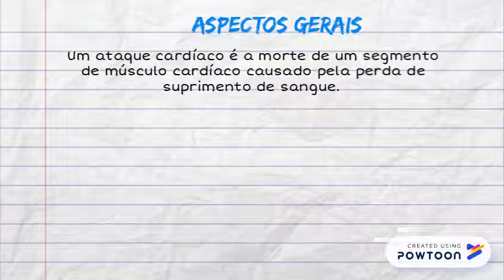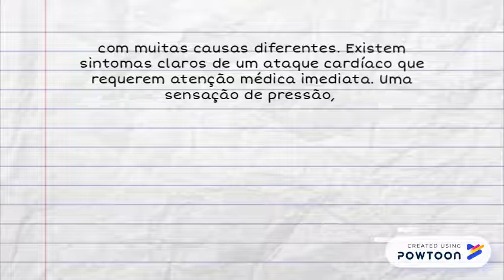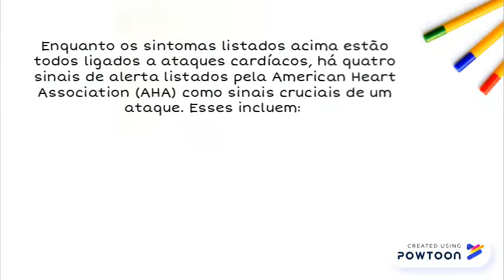Como detectar e tratar um ataque cardíaco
x -- Created using Powtoon -- Free sign up -- Create animated videos and animated presentations for free.  PowToon is a free tool that allows you to develop cool animated clips and animated presentations for your website, office meeting, sales pitch, nonprofit fundraiser, product launch, video resume, or anything else you could use an animated explainer video. PowToon's animation templates help you create animated presentations and animated explainer videos from scratch.  Anyone can produce awesome animations quickly with PowToon, without the cost or hassle other professional animation services require.